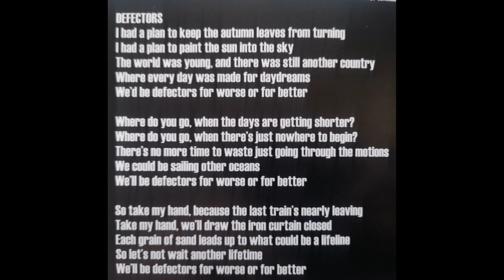Heist - Defectors 3track CD 1998 (London Neo Cabaret Indie New Wave Punk)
Heist were originally a three piece band from London.  Their music was infused with all manner of sways towards the past iron curtain of espionage soundscapes, creating beautiful indie sounds in the process. I was lucky enough to have written about them many times, plus also saw some truly amazing gigs.
Allison Thompson - Vocals Trumpet Cornet
Calina De La Mars - Violin Vocals
Anthony Ougot - Drums
Mike Targett - Vocals Piano Bass and All Manner of other instruments.

1. Defectors.
2. Under A Pale Sun.
3. Defectors Reprise,